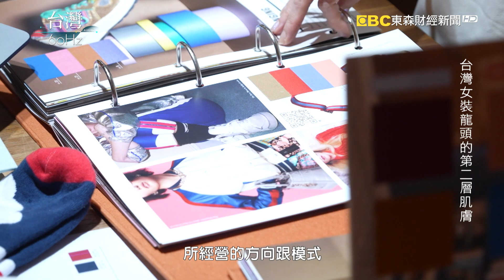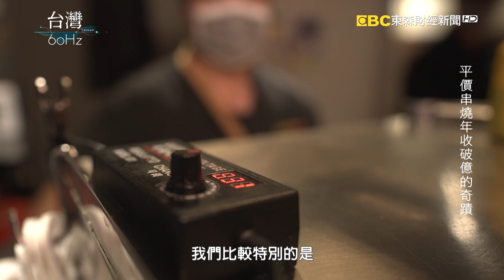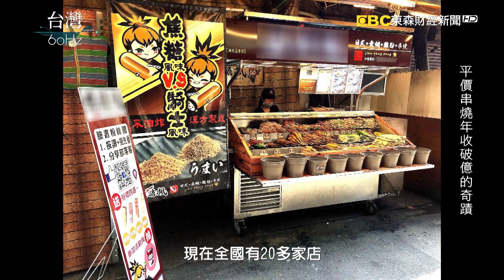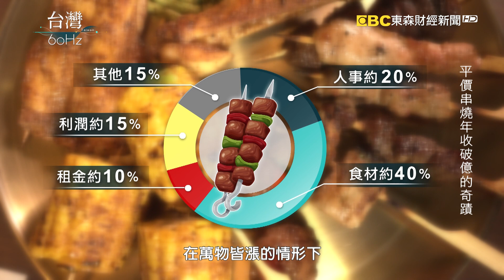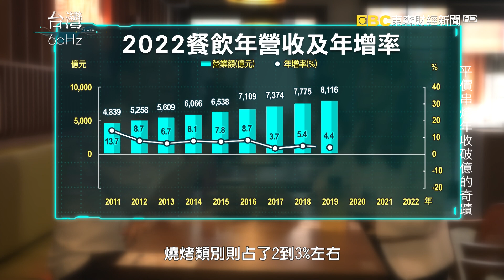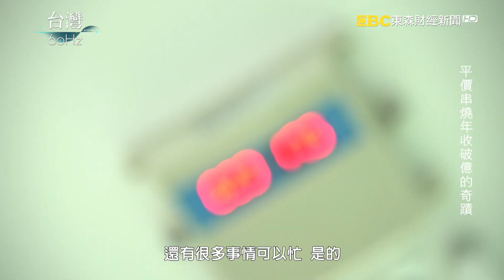【台灣60Hz】冒險企業家 ｜廖慶學 2023.11.25 完整版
直擊全台唯一蛇紋石礦場!
花蓮傳統石材產業翻轉創新
二代將蛇紋石變成恐龍

台灣女裝龍頭品牌全年不打折
卻仍營收上億!
開發含膠原蛋白的機能服飾
原料堅持MIT，期許台灣紡織技術能讓國際看見!

從通化夜市的一台小攤車起家
陳妍霖把平價串燒精緻化、速食化、標準化
創新商業模式迅速展店
成為台灣連鎖平價串燒龍頭女王